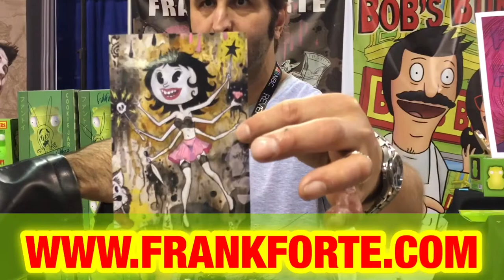Industry Talk with Frank Forte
Professor P gets to meet and talk shop with designer and storyboard/comic book artist, Frank Forte! He has worked on a multitude of projects, from Despicable Me 2 and Insidious 4, to Guillermo Del Toro's 3 Below and Bob's Burgers; so he definitely knows his craft. For more Forte, and to purchase some exclusive Bob's Burgers merchandise (like Kuchi Kopi), go

Prof P: @agentskywalker22
Frank Forte: @frankforteart